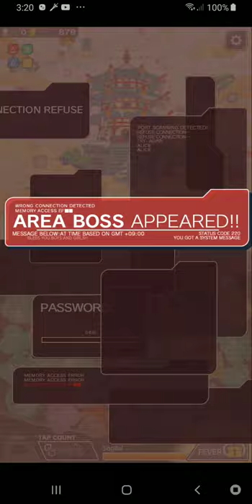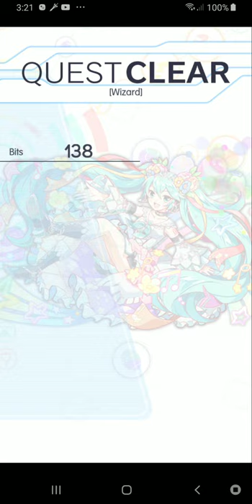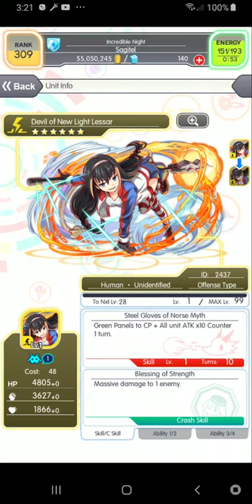Crash Fever - Sexy Little Devil (Wiz)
Wait... that's not Summer Fleming...  False Advertising! *points and screeches*

...but... yeah...  bring... green I guess.  You could probably do it with a only halfway decent full blue team if you wanted.

And stick with that Kouma guy I guess.  Unless you're new.  Then get any and every max bug you can.  I guess she has her uses, but a 48 cost unit is still a 48 cost unit.  ...unless you're a fan of the show ("shows?") or just collect all units regardless.  Then have at it.